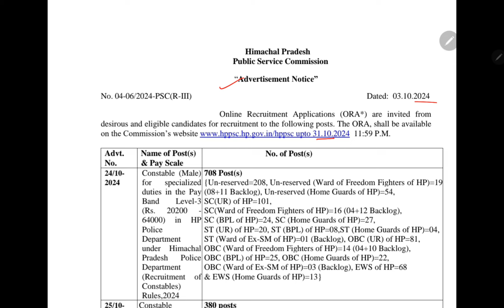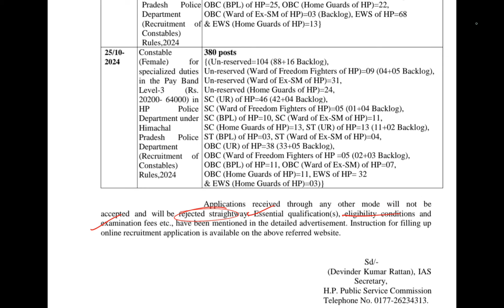3 October 2024